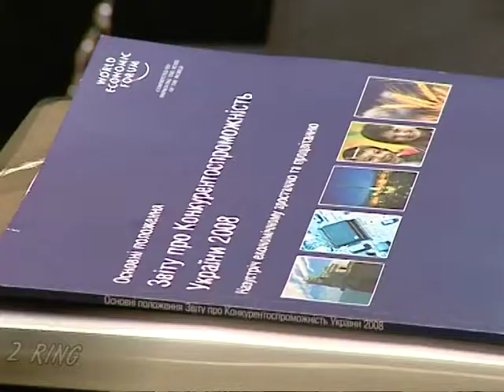Презентация Отчета конкурентоспособности регионов Украины 2009, г. Киев - 25.06.2009 г.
Презентация Отчета конкурентоспособности регионов Украины 2009.
Отчет о Конкурентоспособности Украины разработан Фондом "Эффективное управление" в партнерстве и по методологии Всемирного Экономического
Форума. Целью этого проекта является предоставление независимой и объективной оценки конкурентоспособности Украины, сопоставляя темпы развития страны с экономиками 134 других стран освещенных в Отчете о Глобальной конкурентоспособности (ОГК) 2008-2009 гг. Всемирного Экономического Форума. В отчете также представлена оценка конкурентоспособности 15 регионов Украины, находящихся в разных географические зонах и имеющих различную структуру экономики. Объективная оценка слабых и сильных сторон каждого региона
дает основу для дискуссии, позволяя определить первоочередные и наиболее важные реформы.
Украина занимает 72-е место в Рейтинге Глобальной Конкурентоспособности 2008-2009 гг. с общим балом в 4,09 (из 134 стран вошедших в отчет). За минувший год Украина улучшила свой рейтинг всего на одну позицию. Если этот результат сравнить с выборкой стран за 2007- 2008 гг., то прогресс Украины составит два пункта. В сравнении с предыдущим отчетом можно констатировать, что Украина продемонстрировала мало заметный прогресс в рейтинге. Общая оценка конкурентоспособности экономики выросла на 0,11 бала (для сравнения в 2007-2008 гг. -- общая оценка Украины снизилась на 0,05 бала). Однако, увеличение общего бала не отразилось на динамике страны в рейтинге ИГК. Это говорит о том, что большинство стран, находящихся выше или ниже Украины в рейтинге, прогрессировали в 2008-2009 гг. быстрее либо с таким же успехом.